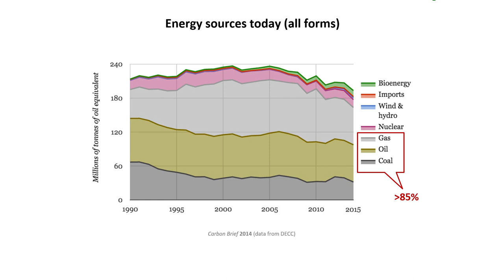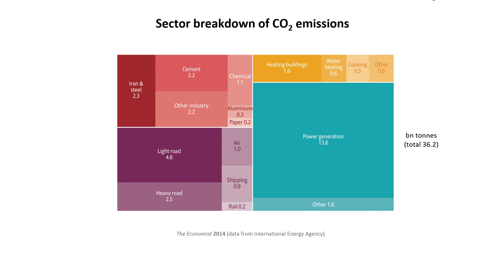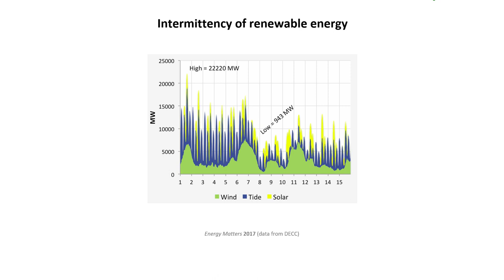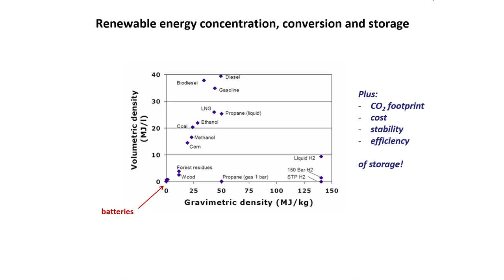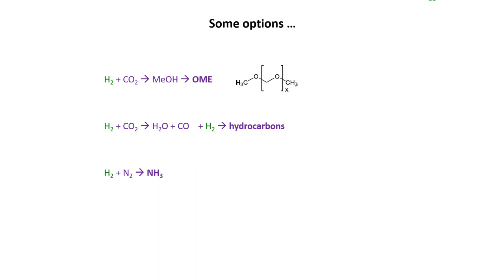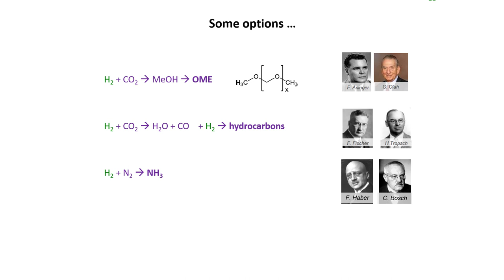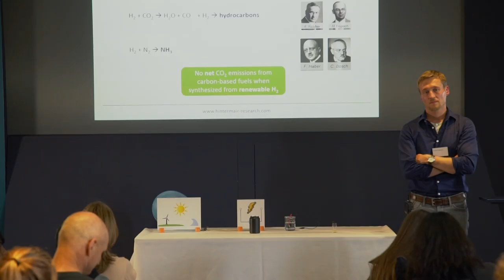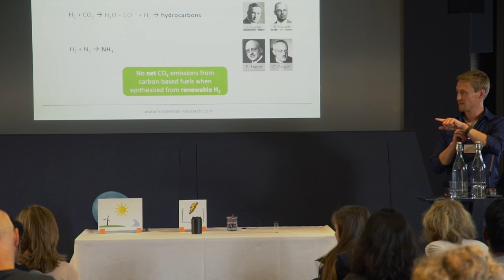Lightning lectures: Powering the future | The Royal Society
Venture into the lab with Dr Ulrich Hintermair to discover the role of chemical catalysts in the creation of sustainable energy.